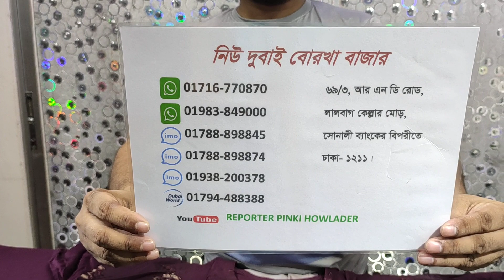27 June 2021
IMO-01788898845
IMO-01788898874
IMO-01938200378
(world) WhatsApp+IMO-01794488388